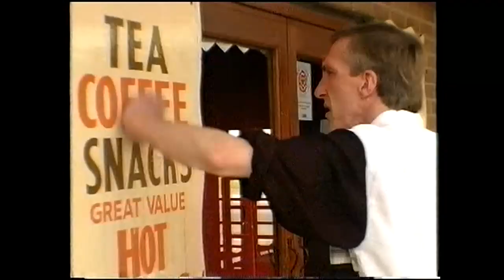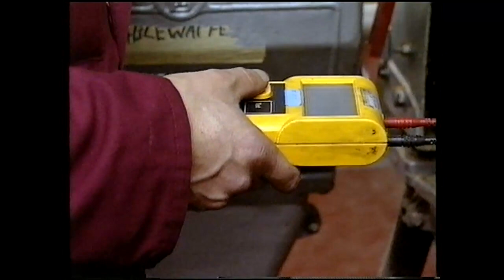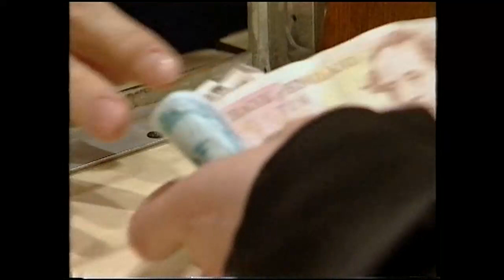Pleasure Beach episode 6 / 6 (Blackpool)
Filmed on location in 1997 at Blackpool Pleasure Beach, the show was a six-part BBC documentary, which followed the day-to-day running of the park. It was mainly focused on the rides and the park managers, Jim Rowland and Keith Allen. The film crews also spoke to Geoffrey Thompson and Amanda Thompson, the director and producer of Stageworks Worldwide Productions (which directs, produces and choreographs the shows within the park.)